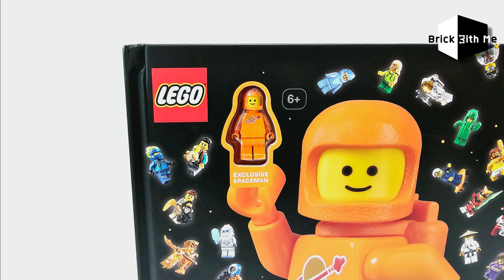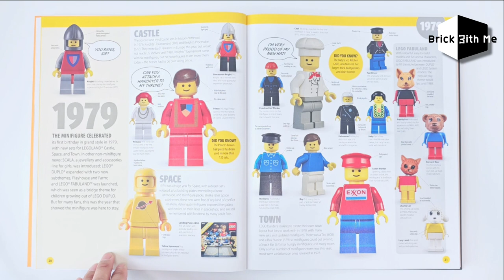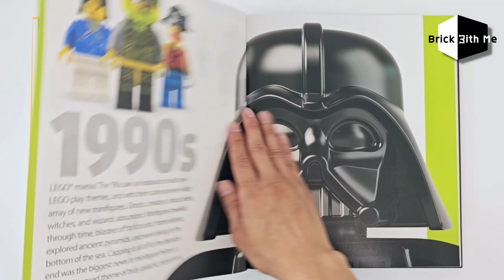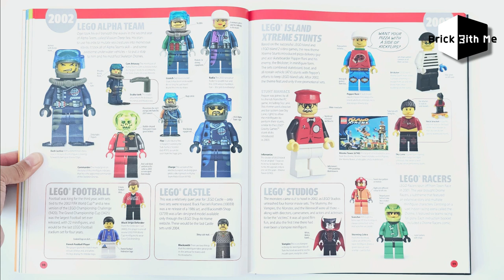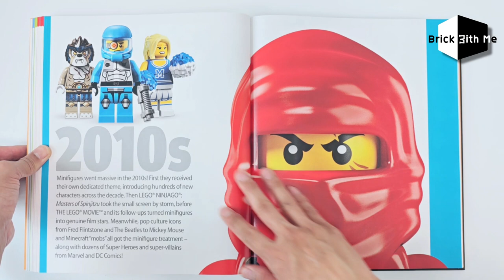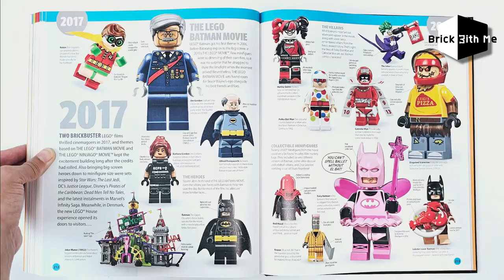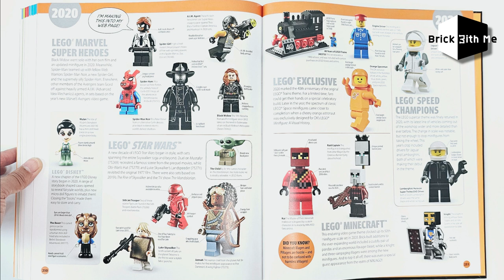LEGO MINIFIGURE A Visual History NEW EDITION BOOK photo review BrickwithMe